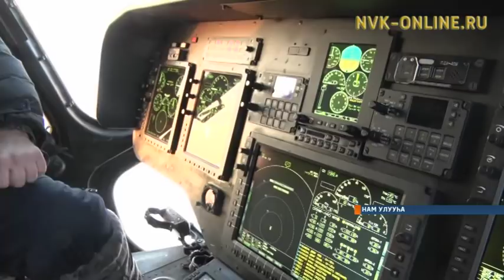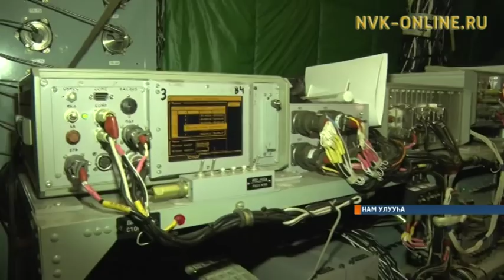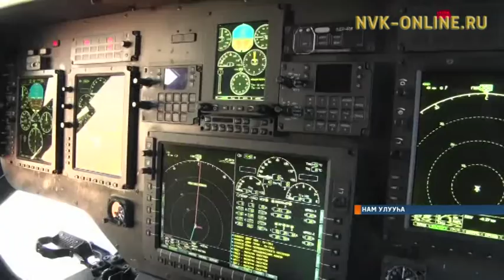Вертолеты Ми171-А2 успешно прошли испытания в Намском районе Якутии